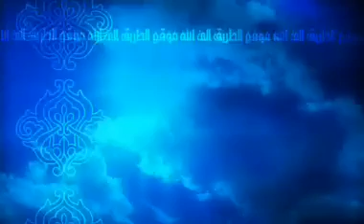الحلقة الثمانون من فتاوي قناة الناس